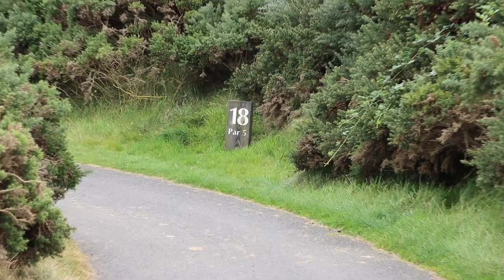DRAMA IN DUNDONALD for The Par 3!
The first video is here for The Par 3! And we’re at Dundonald Links in Scotland!

Watch as Kieran and Dave take on Mike in a head to head match at the truly incredible Dundonald Links golf course…. We don’t want to give anything away, but what a match it was!

But, who will get the bragging rights for the journey home?

Thanks as always to our main sponsor Leasys, check them out

Also thanks to Golf Travel Centre! Both for helping us on our journey and on this fantastic trip!